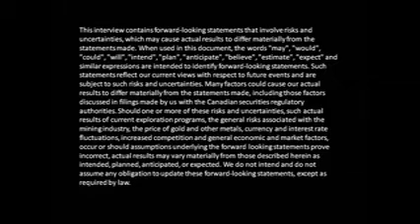Garibaldi Resources - CEO Interview - February 11, 2014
Regoci President, C.E.O. and Director of Garibaldi Resources Corp. is featured on this edition of CEO Interviews.
Garibaldi Resources Corp. is an active Canadian-based junior exploration company focused on creating shareholder value through discoveries and strategic development of its assets in some of the most prolific mining regions of Mexico and British Columbia.
Highlights of the company include:
• $3.2 million in working capital as per latest financials (Oct 31)
• Attractive share structure
• no warrants, no major financings since 2009
• Drilling in progress -- strong news flow from Mexico and B.C.